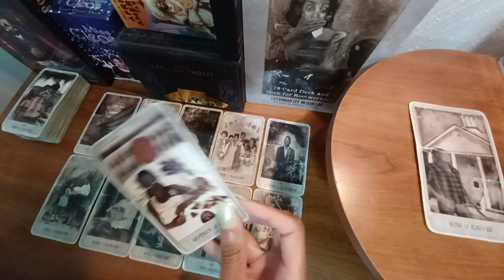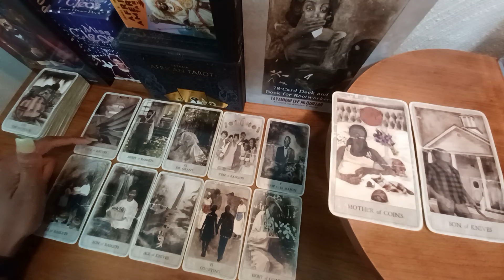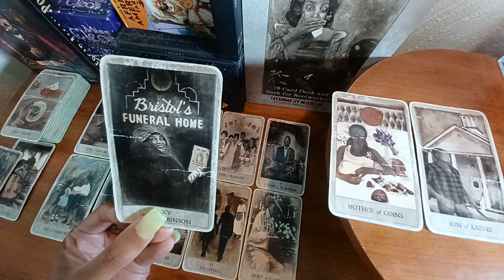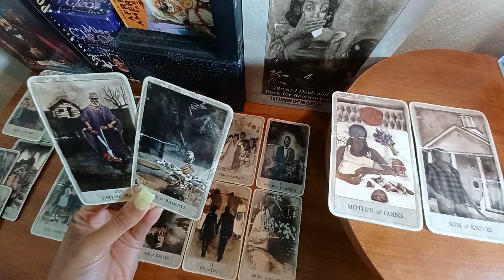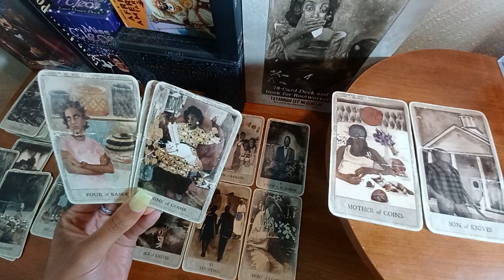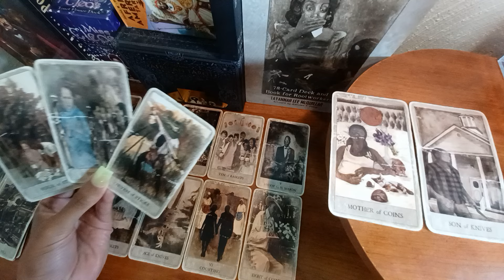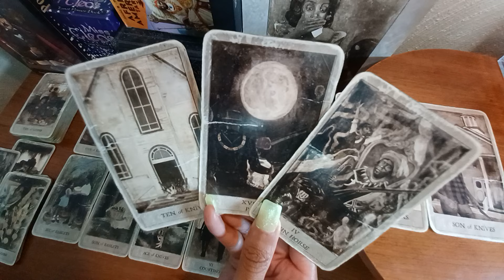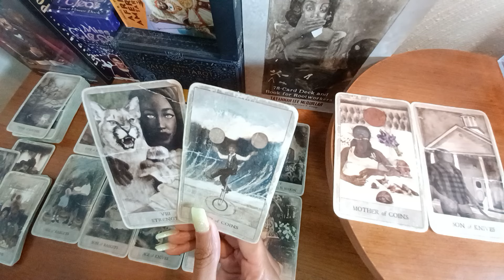CAPRICORN THEY'RE HAVING SECOND THOUGHTS ABOUT HOW THEY "REALLY" FEEL ABOUT YOU | Tarot Reading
Daily August 2024 tarot card reading for zodiac sign Capricorn sun, moon, cusp, rising, venus and other placements.